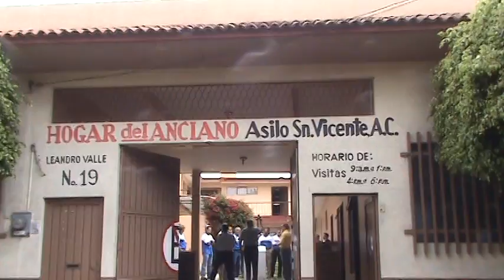LA ENTREGA DE LA LAVADORA CIUDAD HIDALGO MICHOACÁN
LA ENTREGA DE LA LAVADORA EN EL ASILO DE ANCIANOS POR EL GRUPO DE MOTOSCICLISTAS DE CIUDAD HIDALGO MICHOACÁN